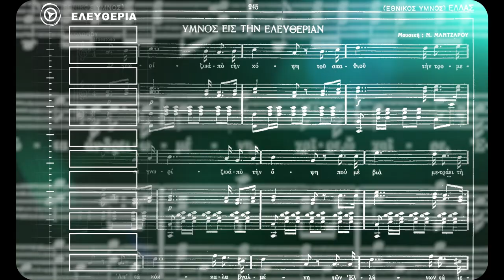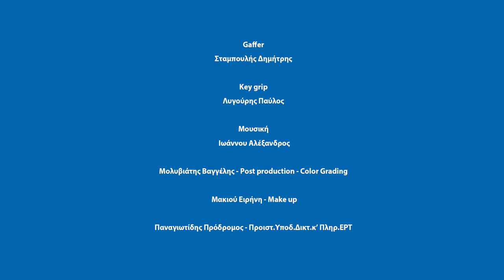Ο ΕΘΝΙΚΟΣ ΥΜΝΟΣ ΣΤΗΝ ΕΛΛΗΝΙΚΗ ΝΟΗΜΑΤΙΚΗ ΓΛΩΣΣΑ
Ο ΕΘΝΙΚΟΣ ΥΜΝΟΣ  ΣΤΗΝ
ΕΛΛΗΝΙΚΗ ΝΟΗΜΑΤΙΚΗ ΓΛΩΣΣΑ

 Η πρωτοβουλία ανήκει στον
ΣΥΛΛΟΓΟ ΔΙΔΑΣΚΟΝΤΩΝ
ΕΛΛΗΝΙΚΗΣ ΝΟΗΜΑΤΙΚΗΣ ΓΛΩΣΣΑΣ
Eυχαριστούμε θερμά όλους όσους εργάστηκαν για τη
 γλωσσολογική και φιλολογική απόδοση του Εθνικού Ύμνου
στην Ελληνική Νοηματική Γλώσσα :

Ανδρικοπούλου Ειρήνη  -  Ανδρούδης Γεώργιος
 - Αράπογλου Δήμητρα -  Γαλάνη Bαϊα-Ευγενία
Γαλάνης Νικόλαος -  Δαμάλα Χρυσούλα -
 Δημοπούλου Αγάπη  - Ίσαρης Νικόλαος

Κουμάκη Λεμονιά  - Κουτσουμπού Χριστίνα
 - Μαυρέας Δημήτριος  -  Παντελάκη Αρτεμησία
 Παπασπύρου Χρυσόστομος  -  Πατρινός Ευστράτιος -
Σαπουντζάκη Γαλήνη  - Συναδινού Αντωνία
  Σχοιναράκης Γεώργιος - Χριστοδούλου Αλεξάνδρα

Παρουσίαση του Εθνικού Ύμνου στην
Ελληνική Νοηματική Γλώσσα

Γκανάτσας Χρήστος
 - Λαζαρίδου Ελευθερία

(μαθητές από το Ειδικό Γυμνάσιο-Λύκειο Κωφών και Βαρήκοων Θεσσαλονίκης)

Διερμηνείς : ΕΝΓ
 Κουρτέση Σπυριδούλα, Τσερέλη Σοφία

Αμανατίδης Άκη - Σκηνοθεσία - Δ. Φωτογραφίας
 (Actis Filming)

Μόδης Πέτρος Σκηνοθεσία-Δ.- Παραγωγής
  (Actis Filming)

Συράκης Νίκος  -  Κάμερα (Actis Filming)
Ορφανού Μαρία  - Ηχολήπτης (Actis Filming)

Ψωμόπουλος Ορέστης , Α' βοηθός κάμερας
Σιαφάκα Αλεξάνδρα ,Β' βοηθός κάμερας,

Μανουσιάκης Δημήτρης , Μακενίστας
Χαραλάμπους Άγγελος , trainee Β' βοηθός κάμερας
 Σταμπουλής Δημήτρης -  Gaffer

Λυγούρης Παύλος - Key grip

 Ιωάννου Αλέξανδρος - Μουσική

Μολυβιάτης Βαγγέλης - Post production - Color Grading

Παναγιωτίδης Πρόδρομος - Προιστ.Υποδ.Δικτ.κ’ Πληρ.ΕΡΤ
Μακιού Ειρήνη - Make up

Συνάθης Στράτος - Α’Οδηγός Καλαθ.Δημ.Θεσ/νικης

Καλαϊτζίδης Δημήτρης - Β’Οδηγός Καλαθ.Δημ.Θεσ/νικης

Χατζής Σωτήρης  - Ηλεκτρ.Δημ.Θεσ/νικης

Μπαλάσκας Νίκος - Ηλεκτρ.Δημ.Θεσ/νικης
Βλαχοδήμος Δημήτρης - Ηλεκτρ.Δημ.Θεσ/νικης
Ναλμπάντης Γρηγόρης - Ηλεκτρ.Δημ.Θεσ/νικης

Γεράκης Ιωάννης - Χορωδία

Δασκαλάκης Μάριος - Χορωδία

 Μελιγκοπούλου Μαρία  - Χορωδία

Τζημούρτος Μιλτιάδης - Χορωδία

Χατζησταύρου Ευάγγελος -Χορωδία

Ευχαριστούμε τη πρώην βουλευτή κα Αράπογλου Δήμητρα
για τη αμέριστη υποστήριξη της σε όλα τα στάδια της δημιουργίας
του ψηφιακού βίντεο.

Ευχαριστούμε θερμά για τη υποστήριξη :
ΚΡΑΤΙΚΟ ΘΕΑΤΡΟ ΒΟΡΕΙΟΥ ΕΛΛΑΔΟΣ
ΔΗΜΟΣ ΘΕΣΣΑΛΟΝΙΚΗΣ
ΚΡΑΤΙΚΟ ΩΔΕΙΟ ΘΕΣΣΑΛΟΝΙΚΗΣ
ΕΡΤ
PORTO PALACE
SYSTEC
ZAXOS MUSIC STORE

Ο Εθνικός Ύμνος στην Ελληνική Νοηματική Γλώσσα πραγματοποιήθηκε στα πλαίσια των εορτασμών
για τα 200 χρόνια από την  Ελληνική
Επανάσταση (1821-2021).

 ΕΠΙΣΗΜΟΙ ΧΟΡΗΓΟΙ
ΒΟΥΛΗ ΤΩΝ ΕΛΛΗΝΩΝ
ΤΡΑΠΕΖΑ ΤΗΣ ΕΛΛΑΔΟΣ